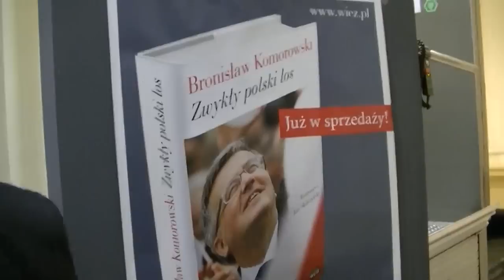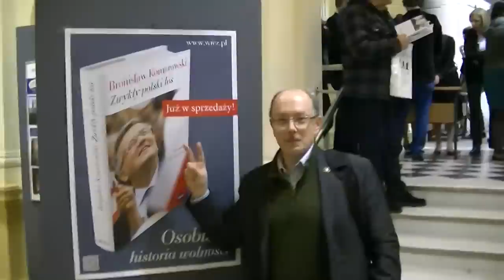20150311 Słomka zatrzymany w Warszawie!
11 marca 2015 r. wieczorem Adam Słomka, kandydat na urząd Prezydenta RP, został zatrzymany przed Biblioteką Uniwersytetu Warszawskiego, gdzie odbywała się gala poświęcona oszczerczej książce Bronisława Komorowskiego

Oto zwiastun pełnej relacji